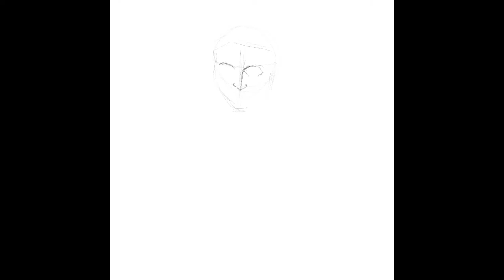The Blessed Virgin Mary | Speed Drawing